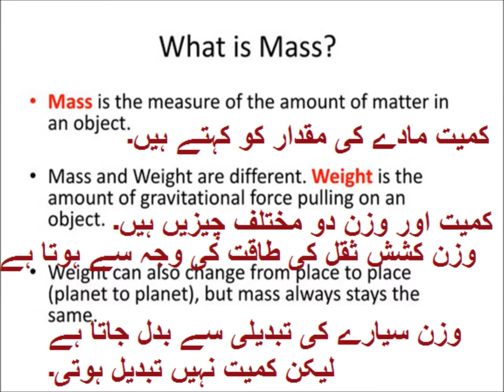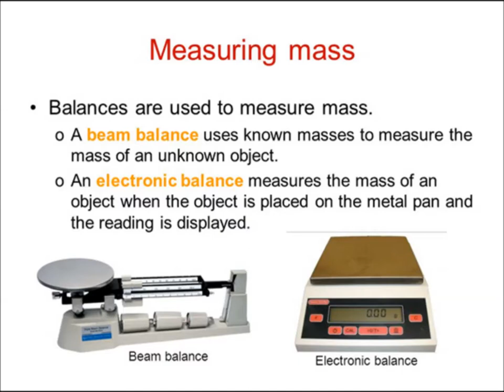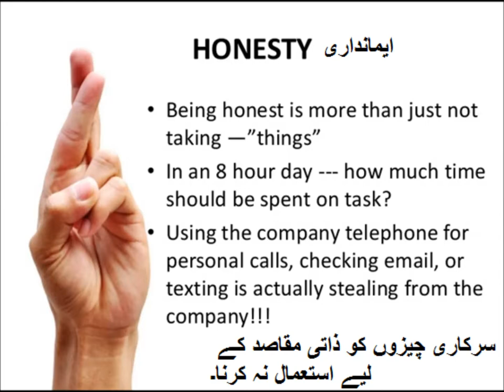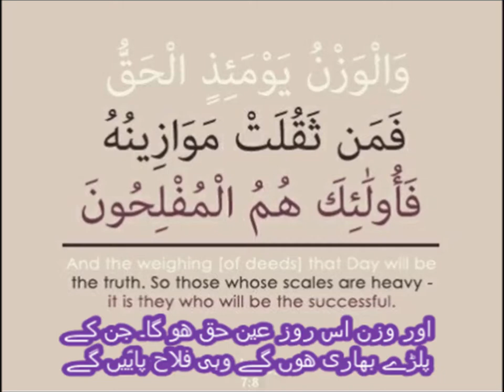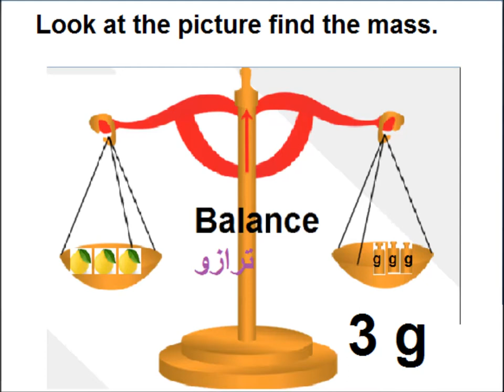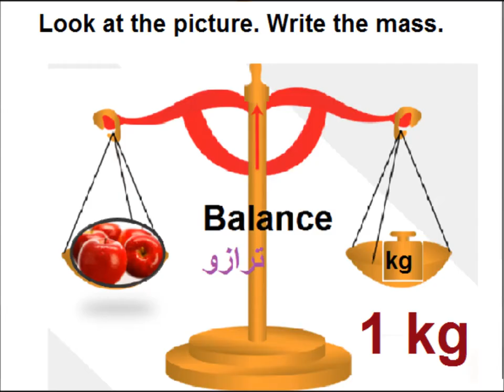Learn measuring mass in Urdu/ L 37